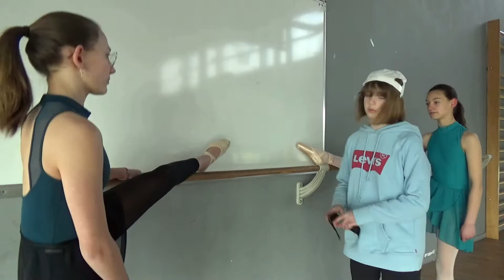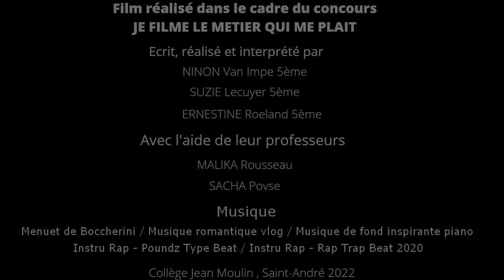JE FILME LE METIER QUI ME PLAIT - Un métier de pointe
Ecrit, réalisé et interprété par 3 de nos élèves de 5 ème, ce film fait partie de la sélection officielle du concours Je filme le métier qui me plaît 2021 / 2022.